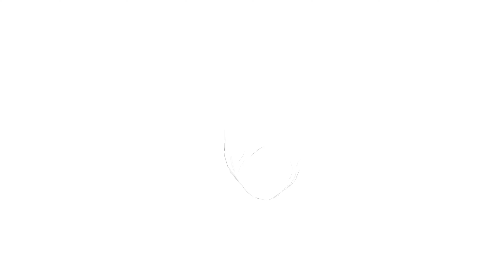Portrait of Jon Bon Jovi — Procreate Time-lapse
Hello! I drew Jon Bon Jovi, he is a great singer. Here is Procreate Time-lapse.